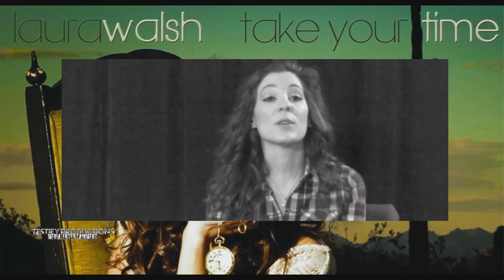Laura Walsh (He thinks I'm beautiful)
This Is Laura Walsh Testimony about her Song (He thinks I'm beautiful)